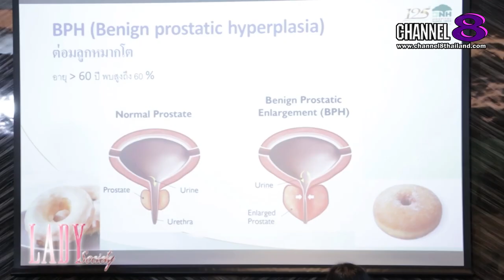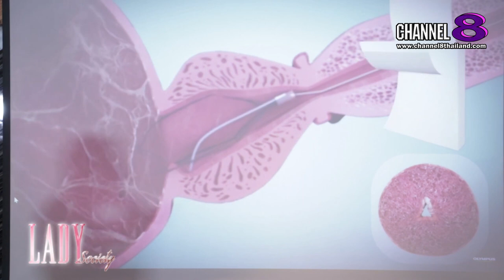Channel8Thailand : LadySociety : 16-12-66